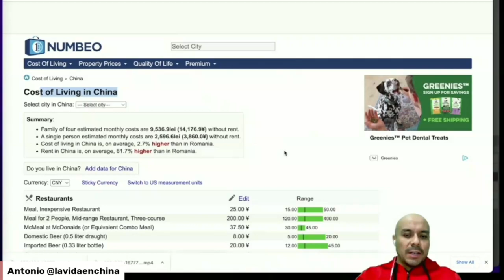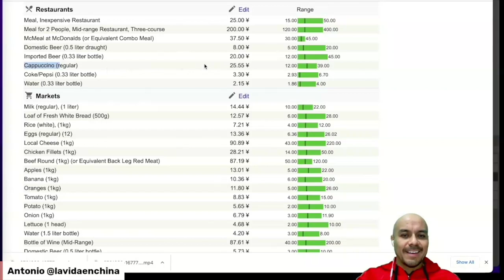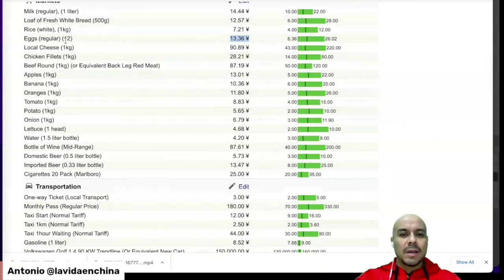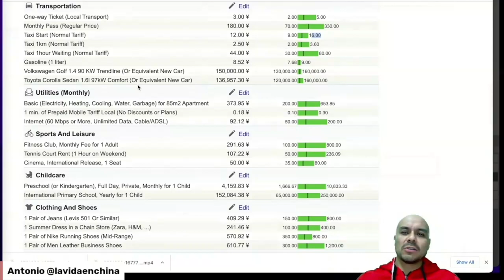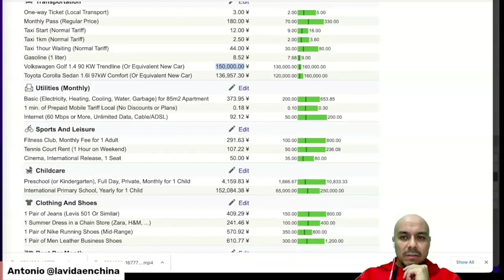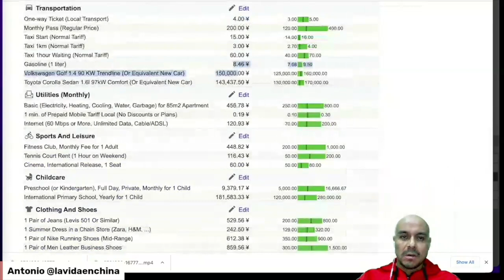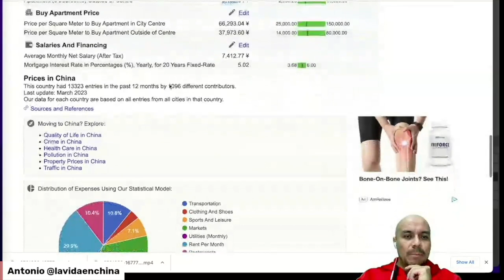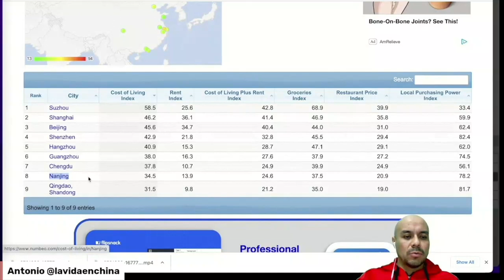CARO o BARATO? PRECIOS normales en CHINA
Los precios de China en el 2023, cuánto cuestan las rentas, el transporte, la comida, bebida, etc... Aquí una lista de precios actualizados! Se te hace caro o barato?